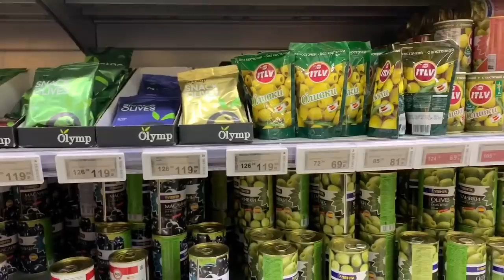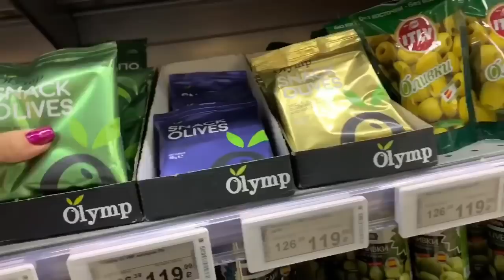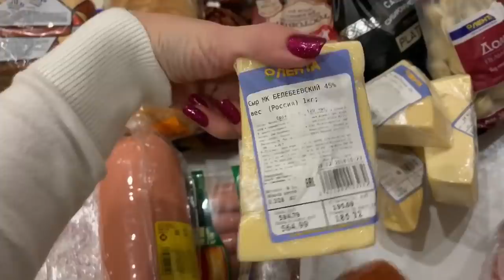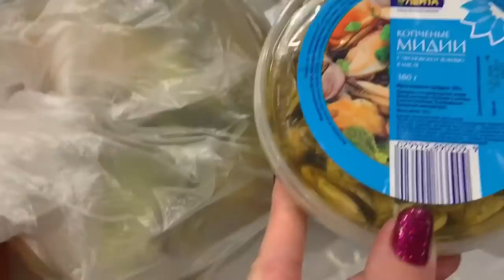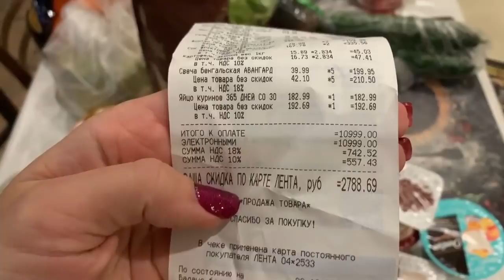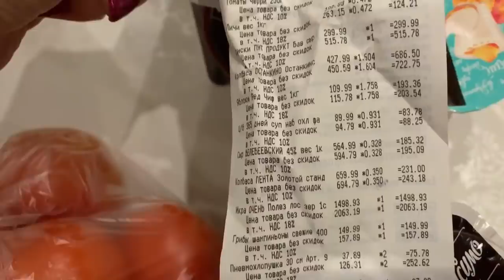VLOG/ЗАКУПКА ПРОДУКТОВ В ЛЕНТЕ К НОВОГОДНЕМУ СТОЛУ/НОВЫЙ ЖИТЕЛЬ 😱